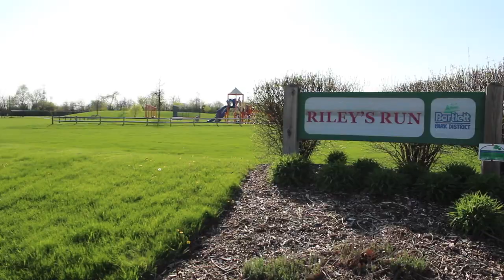Midnight City-M83 (ECC Music Video)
This was a project for my Videography class at ECC. I had a great time filming it and shoutout to my friend Rebecca for being in it.